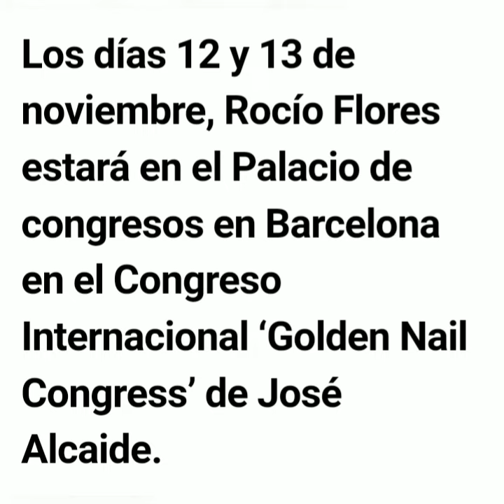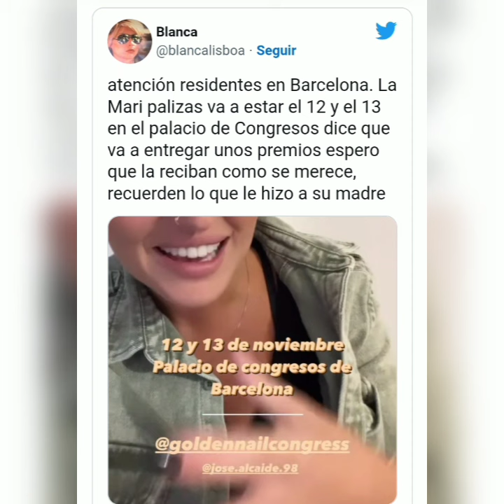✋Graves amenazas a Rocio Flores por los defensores de Rocio Carrasco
rocioflores recibe peligrosas amenazas por parte de los seguidores del relato de rociocarrasco